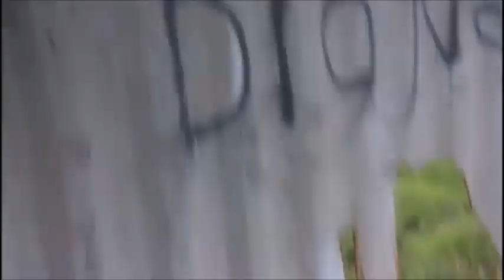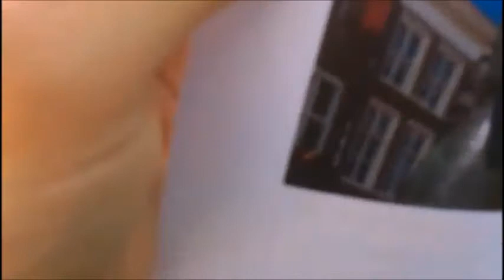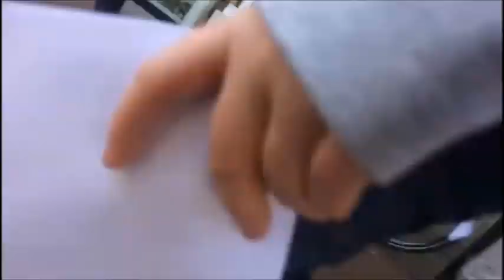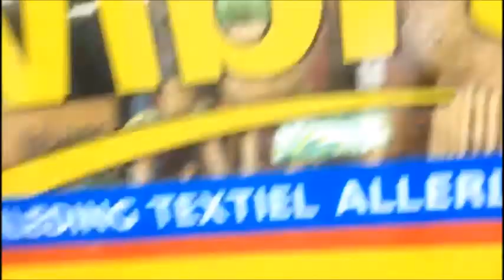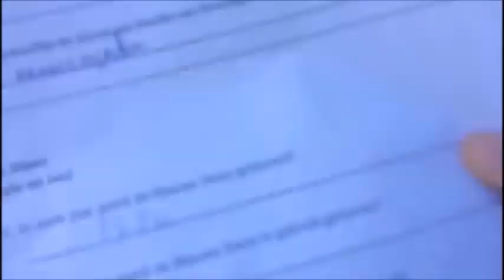sory voor volgoreden vlog #13 in nijgen met school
abooneer en like en beltje ik vind dit kleuk om te doen wat ik vlog en reageer